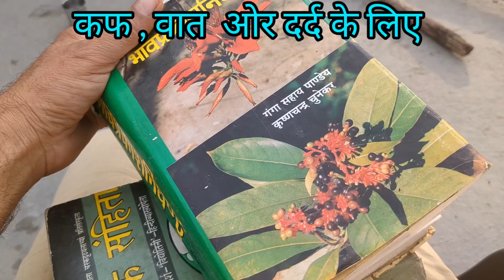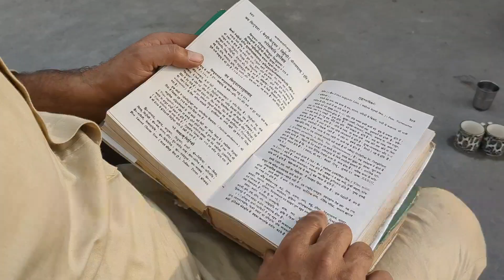a pain reliever !! vitex negundo !! शरीर में जोड़ो का दर्द की अचूक वनस्पति !! प्रेक्टिकल के साथ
a pain reliever !! शरीर में जोड़ो का दर्द की अचूक वनस्पति !! प्रेक्टिकल के साथ